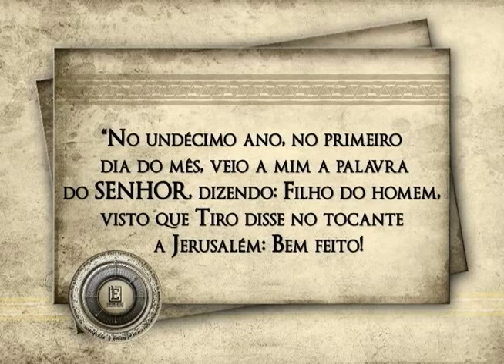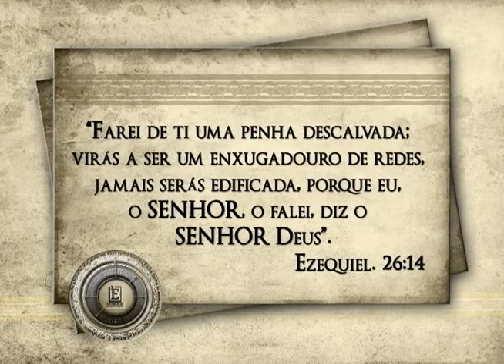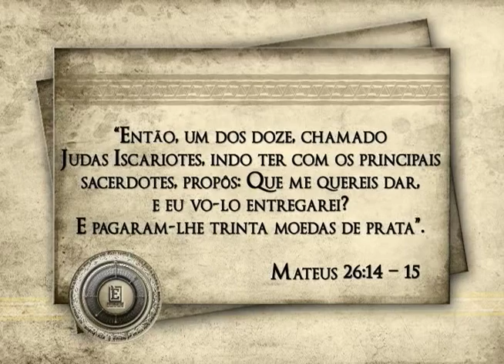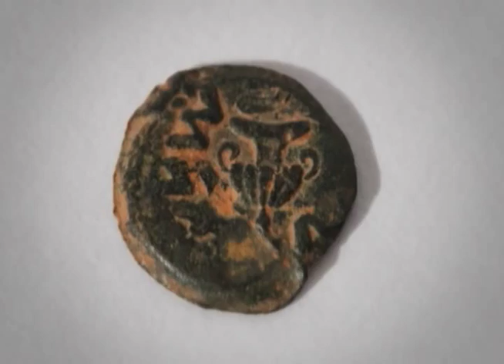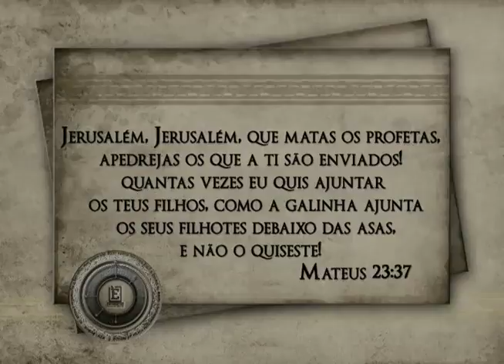Evidências - A curiosa história do dinheiro Parte 2